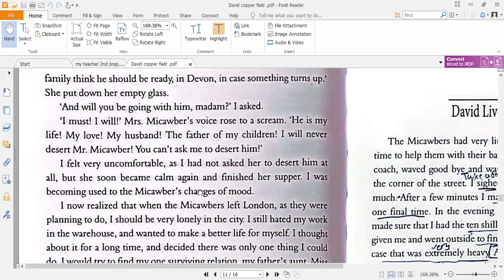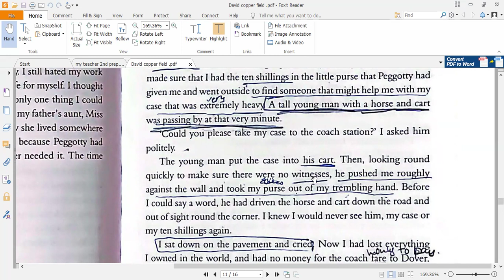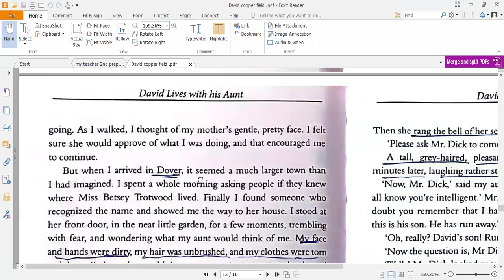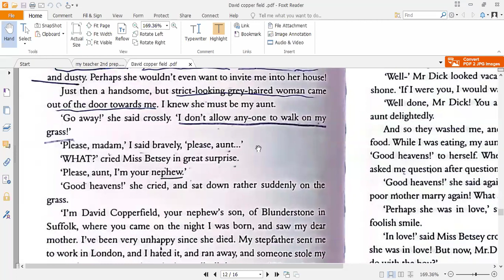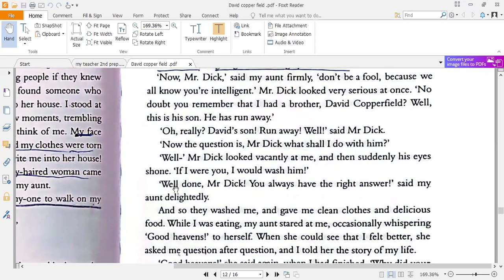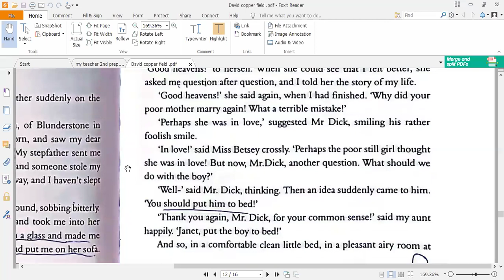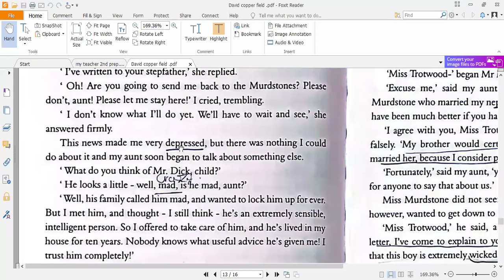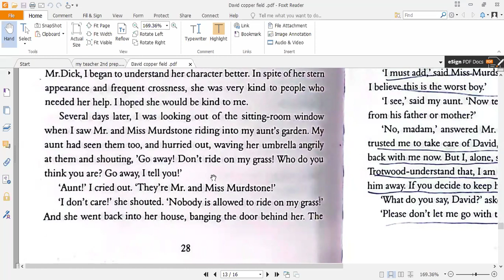حصة إنجلش إن مايند ثانية | إعدادي الترم الثاني